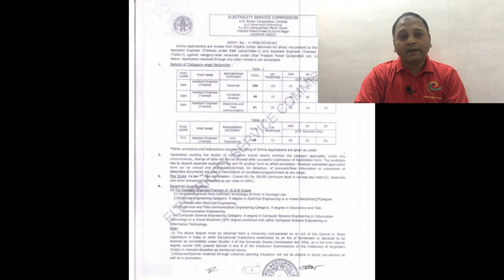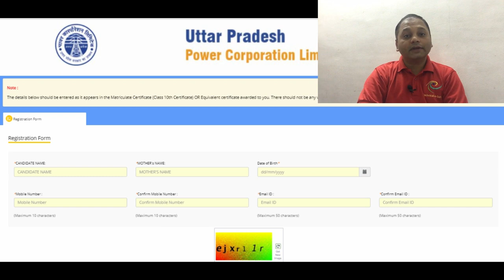उत्तर प्रदेश में सरकारी नौकरी पाने का मौका, सैलरी 50 हजार से अधिक | Technical-e-Guruji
उत्तर प्रदेश में सरकारी नौकरी पाने का मौका, सैलरी 50 हजार से
अधिक

1. Do It Yourself videos.
2. Viewers Demand videos.
3. Latest News & Updates
4. Viral Videos.
5. Reviews.
6 City tours videos & pictures
7 Anything and everything you can think
8.Technological videos